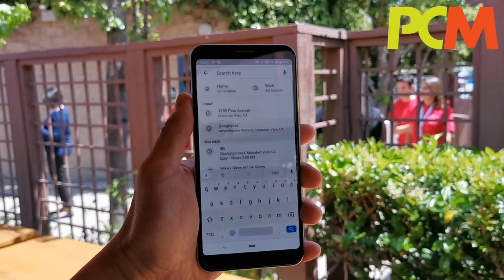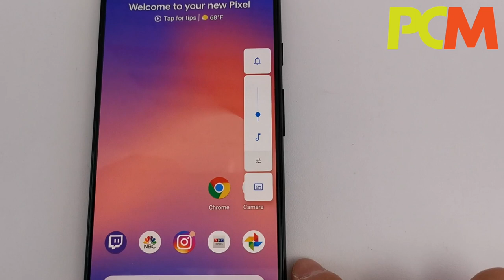Pixel 3a、Android Q、Stadia——Google I/O 入場睇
Google 開發者大會 Google I/O 今晨揭幕，一口氣披露 Google AI 、 Android Q、 Google Assistant 等新功能，還有新手機 Pixel 3a ！《 PCM 》記者 Alan 就帶大家入場看看未來最近科技吧！